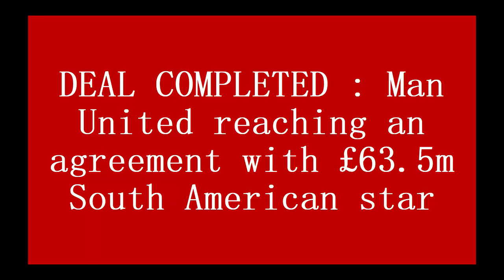'100% DEAL AGREED'❤💥 : Man United reaching an agreement with £63 5m South American star